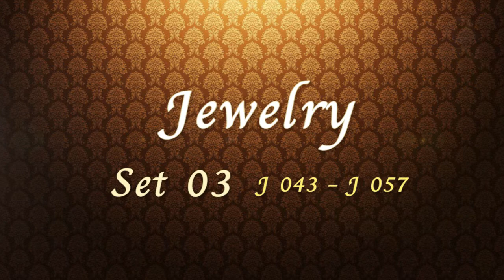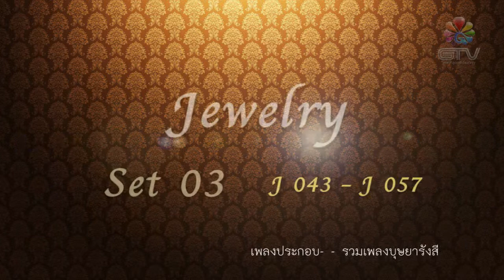[F524] GTV Jewelry Set 3 [J043-J057]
[F524] GTV Jewelry Set 3

[New] รหัส J 043 - J 057